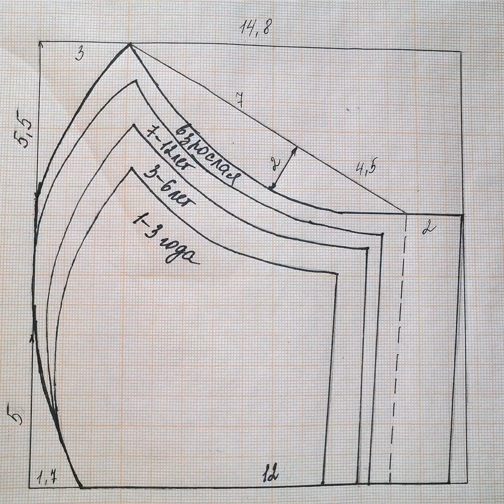Как сшить маску своими руками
Видео мастер класс пошива защитной маски из ткани, выкройка в конце видео